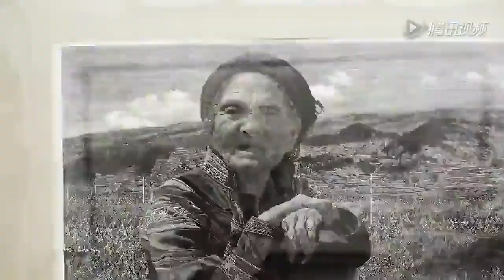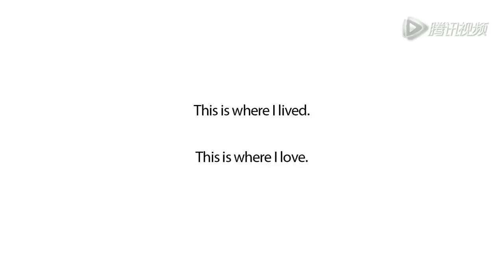Chengdu City's candidate for the Summer Universiade 2021. 🇨🇳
13 December, Braga, Portugal — At the regularly scheduled FISU Steering Committee today the hosting of the 2021 Summer Universiade was at the top of the agenda, with a delegation from Chengdu, China joining the meeting.
FISU Executive Committee (EC) members have also been informed of Chengdu’s candidature and an inspection visit is now planned for January, with the bid to be presented to the EC for formal approval at its next scheduled meeting on 28 February.
March, on the eve of the Krasnoyarsk 2019 Winter Universiade.
If confirmed, it would be the third Summer Universiade to be held in China in two decades, following Beijing 2001 and Shenzhen 2011.